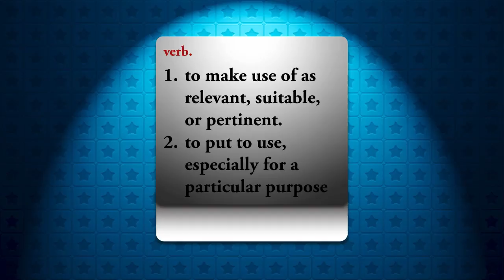Picture Perfect Index vocabulary cards.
English vocabulary exercises by pictures.